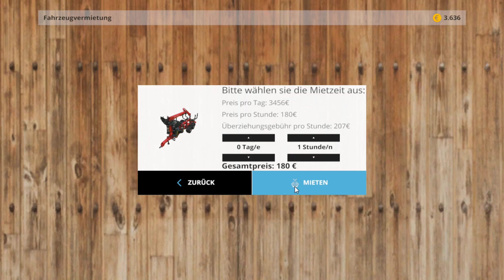Let's Play Reute|Ls15|Der Wald muss weg!! :O #6